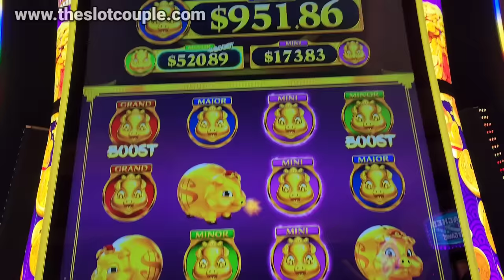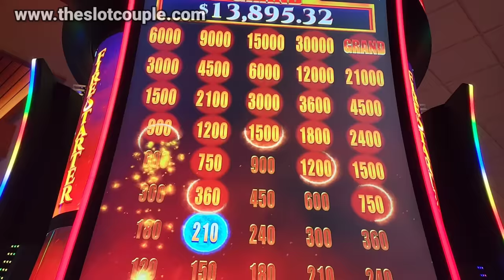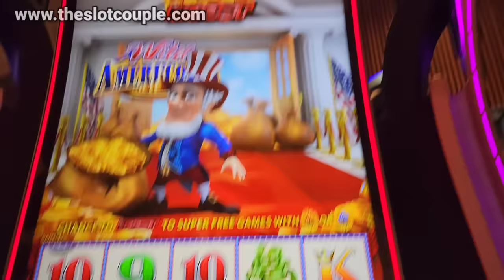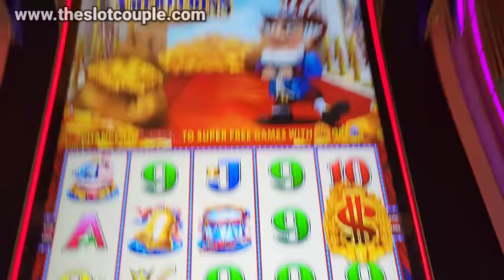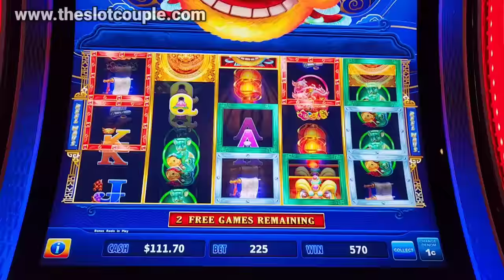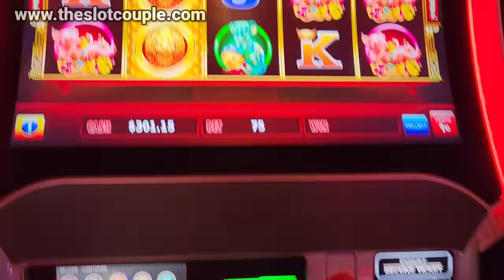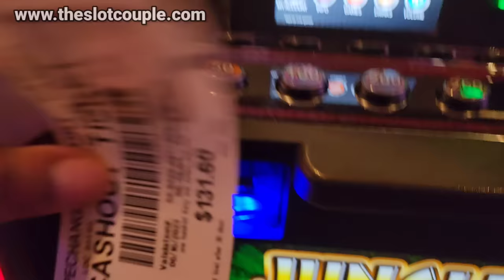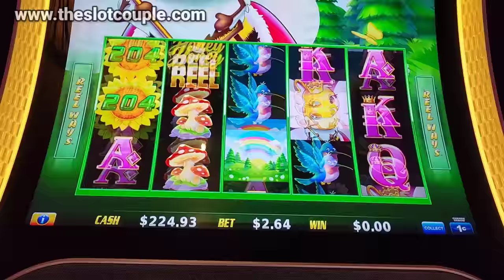Its Always So Hard To Win On This Slot... But She Did It!!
Remember, no betting strategy is guaranteed, so please gamble responsibly.